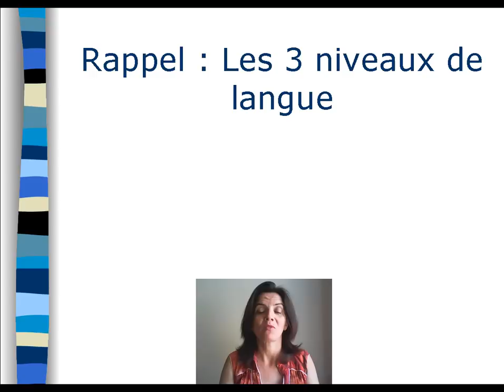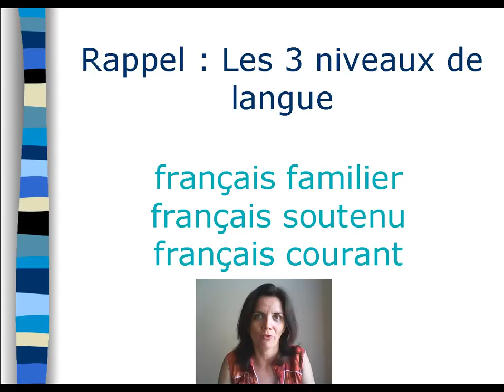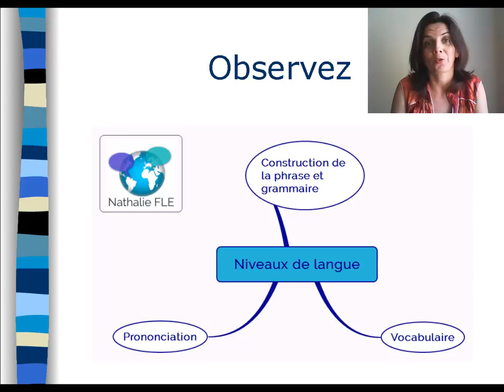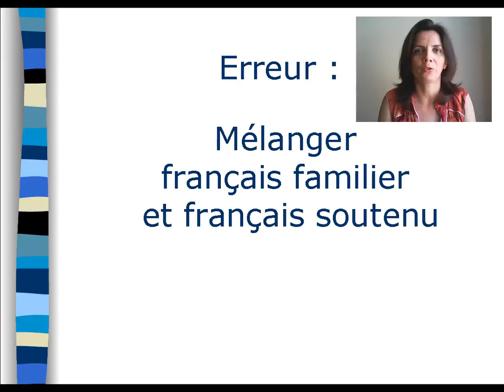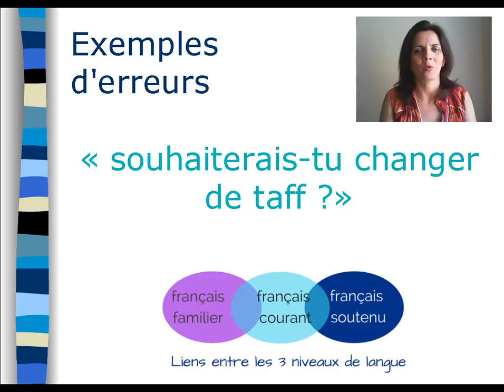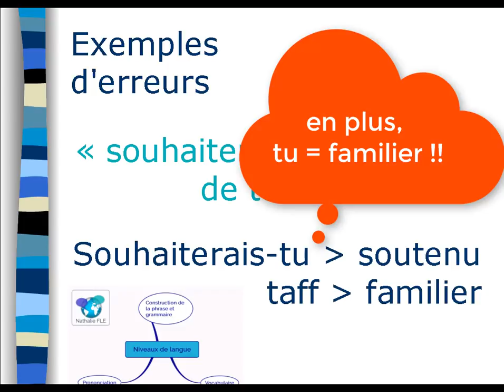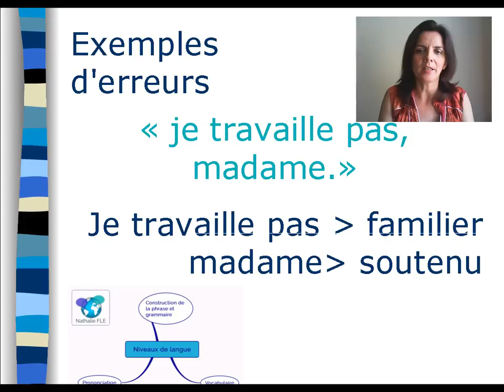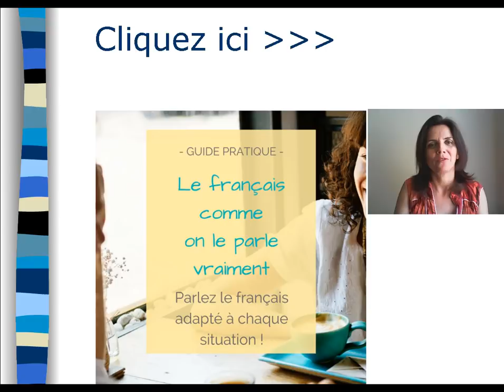Français familier : une erreur à éviter ( + sous-titres en FR)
Français familier :  évitez cette erreur et parler français plus naturellement

GUIDE PRATIQUE: "Le français comme on le parle vraiment"